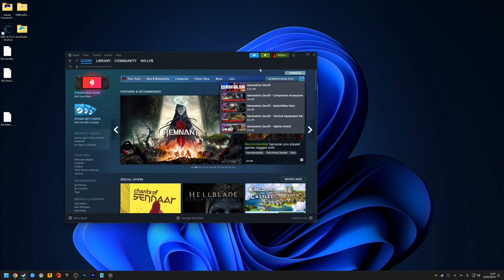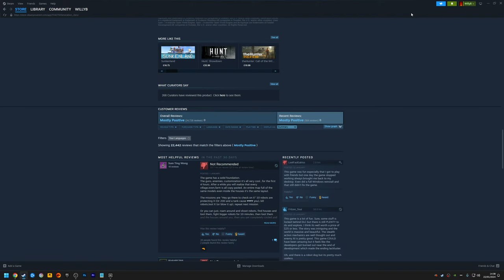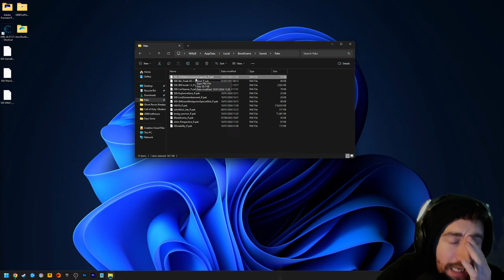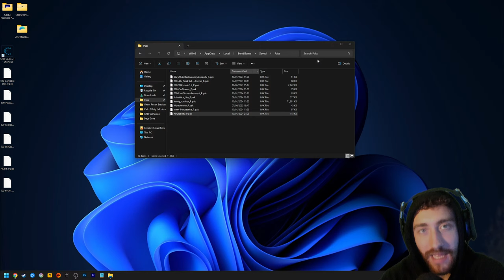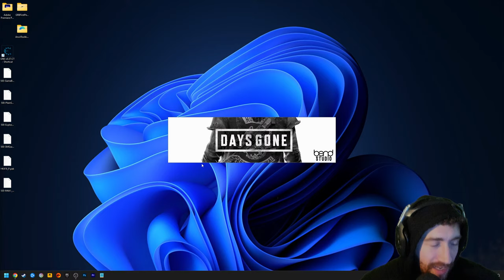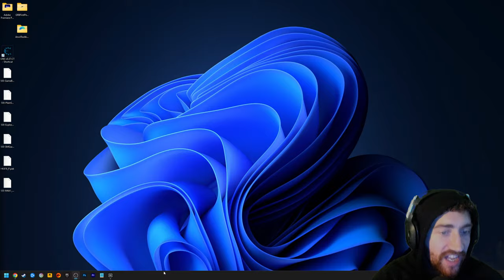THE MODS ARE RIDICULOUS in Days Gone!